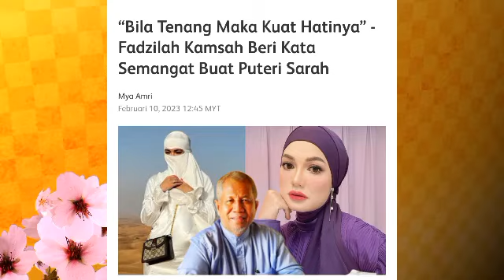Ya Allah!! Ini pula Kata² Fadzilah Kamsah yg buat Puteri Sarah menangis?